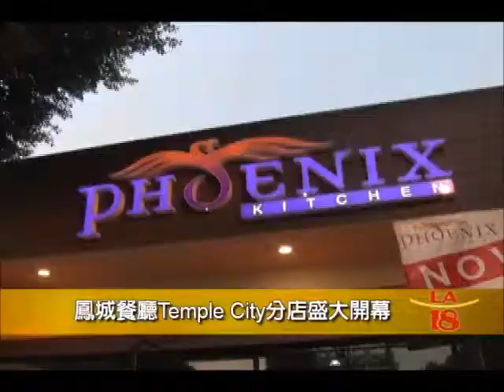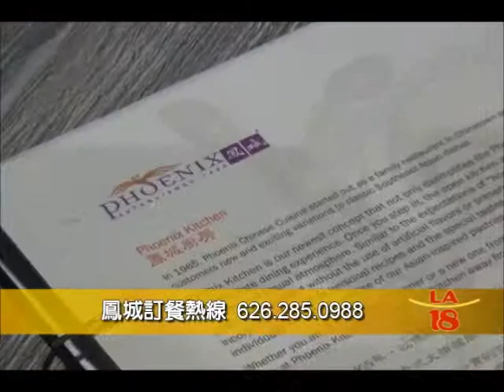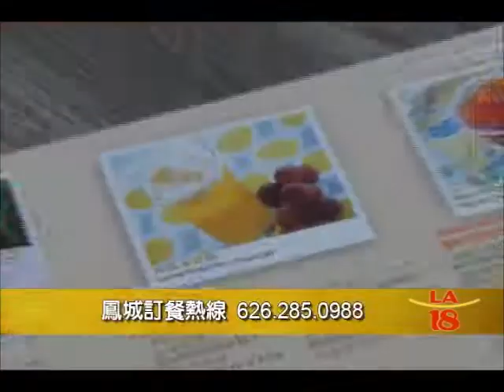Phoxnix Kitchen Temple City Grand Opening 11212014